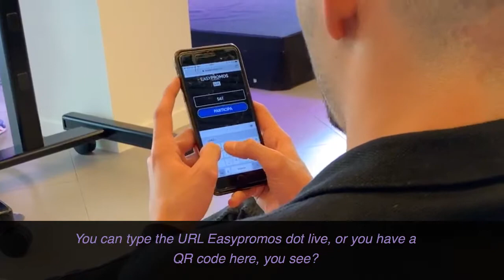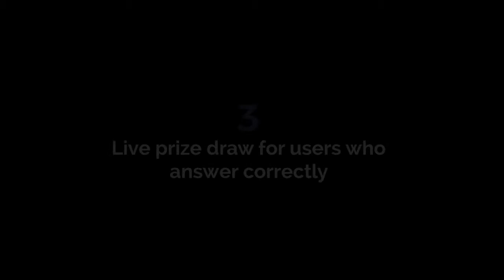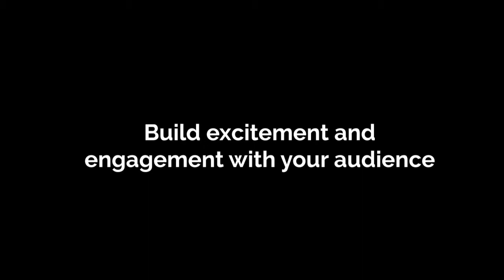Easypromos Live | Instant live giveaways for your events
Meet Easypromos Live: the new way to interact with your audience at conferences, meetings, masterclasses, and other events. Run an exclusive prize draw for event attendees and challenge them to answer questions about your presentation to win.